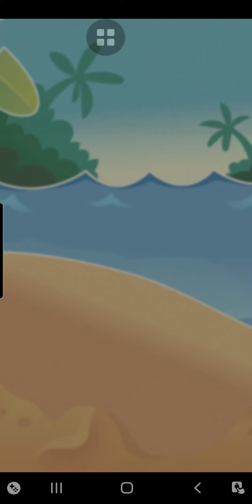Candy Crush Saga | Level 3430 to 3431